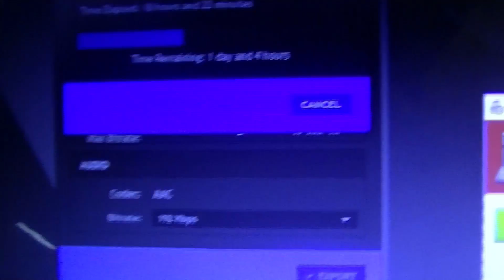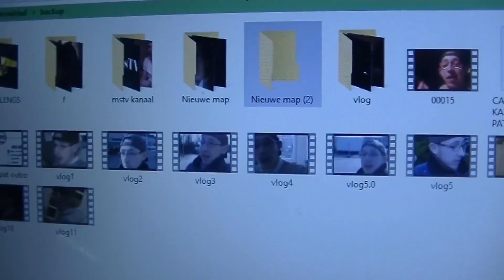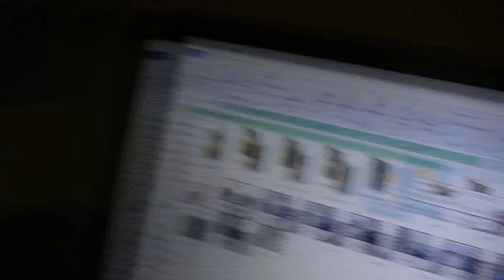BAAL HIER VAN!! - SANDER PAT VLOG #411